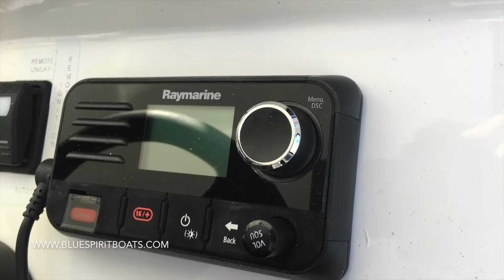Rigid inflatable ambulance boat Blue Spirit 9.2 Cabin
Ambulance boat for South America. Blue Spirit 9.2 Cabin inboard diesel Hyundia 250 hp - sterndrive Bravo 3. Completed for first aid service.